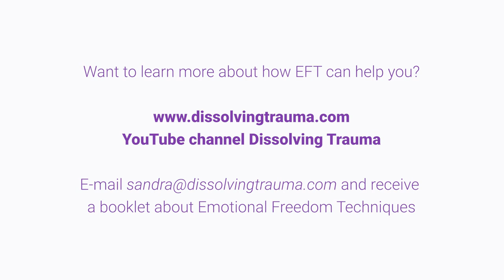Teaser Documentary Dissolving Trauma - participants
Discover What Tapping Can Do for You. Don’t Wait Any Longer.

See the transformation in the faces of participants and discover what EFT (Emotional Freedom Techniques) has meant for them! It is simply amazing! They can now live their lives to the fullest.

In the past, they had no control over their emotions and experienced only 20 to 30% quality of life. That’s not living, I say. Nellie, Sandra, Anja, Ton, and in the background Marjon, Silvia, and Karin, have completed a year-long program. Each of them can confidently say: "EFT has changed my life and significantly improved my quality of life."

Read more about what I can do for you and see that tapping really works:

I am your Power Tapping Coach, Sandra Bijl from Live Your Choice. And remember, whatever happens, keep on tapping.